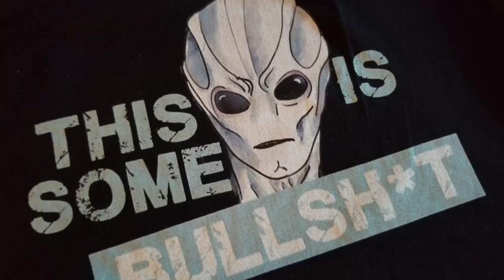Review ~ RESIDENT ALIEN. Season 2. Episode 7. ‘ Escape From New York ‘